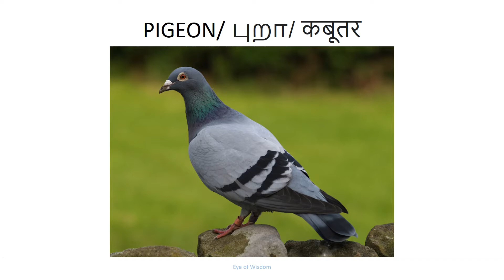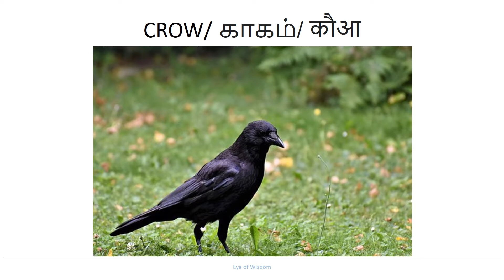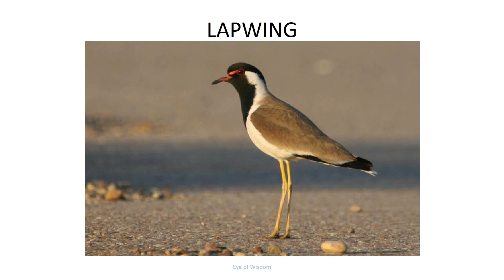Birds with sound for kids || बच्चों के लिए ध्वनि के साथ पक्षी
This video is very useful for kids to understand the various birds and their sounds